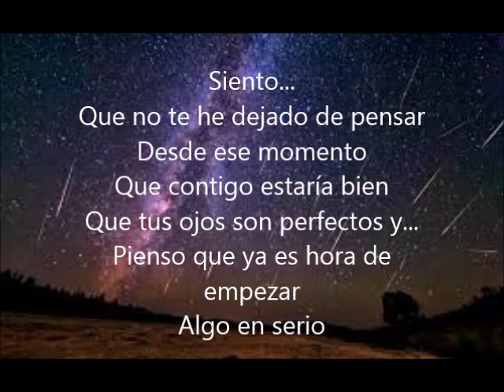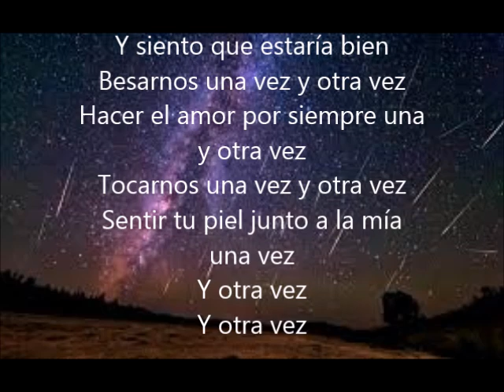Manuel Medrano - Una y otra vez (letra)